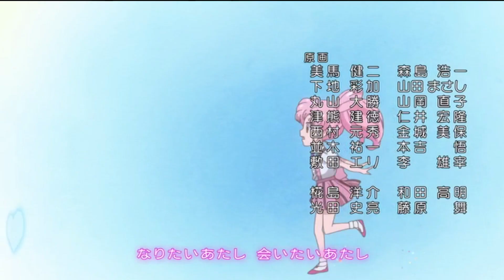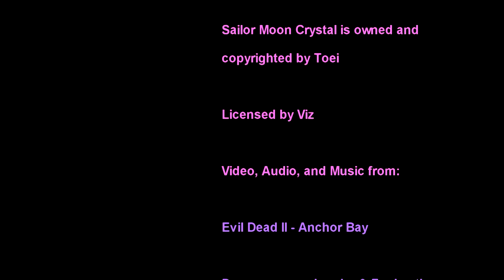Kaiju no Kami Reviews - Sailor Moon Crystal (2016) Season 3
After being off the air for nearly a year, Sailor Moon Crystal finally returned to the airwaves, adapting the third arc from the manga, Infinity.  Infinity was also the basis that made up the third season to the original Sailor Moon anime adaptation known as Sailor Moon S.  How does the third season to Crystal compare to both its previous incarnation along with the seasons that proceeded it?  Watch to find out.